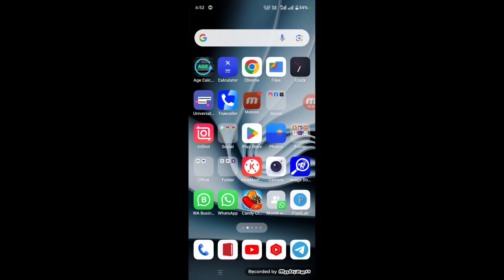How To Withdrawal Funds In Kotak Neo? Paise Withdraw Kaise Karein Kotak Neo App Main?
Topit:-
1. Kotak Neo app se paise Withdraw Kaise Karein,
2. How to withdraw all in from kotak Neo,
3. Kotak Neo Fund withdrawal,
4. how to withdraw funds Kotak Neo,
5. kotak Neo Money withdraw,
6. kotak Neo Fund withdrawal process,
7. kotak Neo fund withdraw in Bank,
8. how to withdraw funds in Bank from kotak Neo,
9. Kotak Neo se paise Withdraw Kaise Karein 2024,